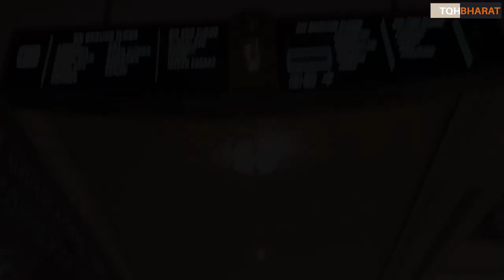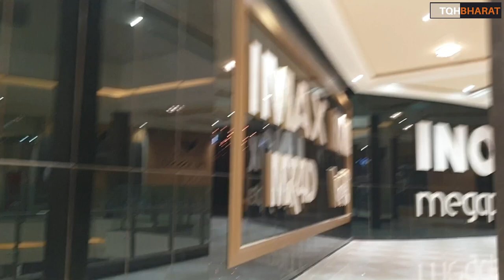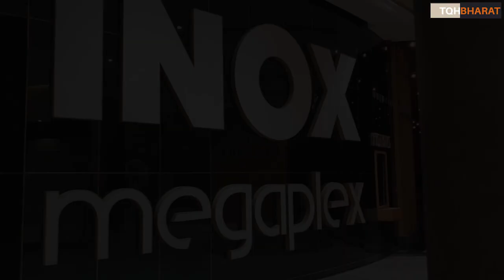PHOENIX PALASSIO Mall Lucknow | Connaught Place of Lucknow | Piyush Rai | The QuestionHour Bharat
Watch a tour of Lucknow' Cannaught place.
A world Class mall.